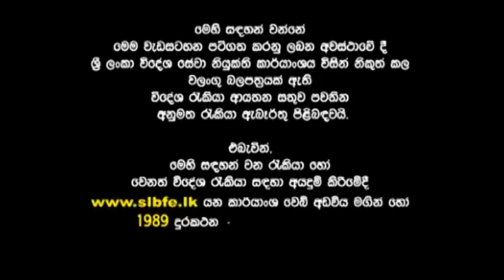නොමිලේ විදේශ රැකියා 300කට අධික ප්‍රමාණයක්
ඔබගේ අදහස්, යෝජනා, චෝදනා අපිට ඉතා වැදගත් බැවින් පහලින් comment කරන්න